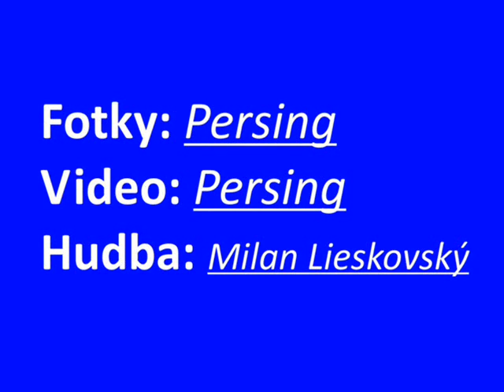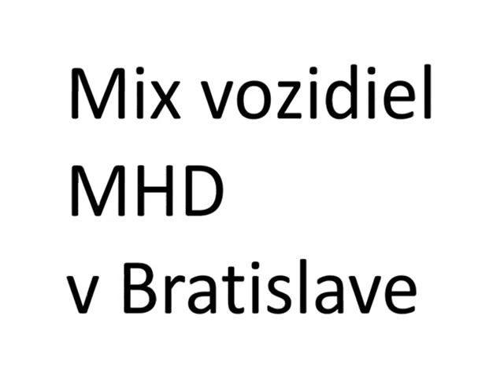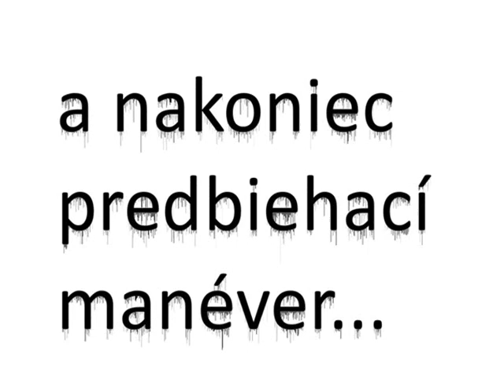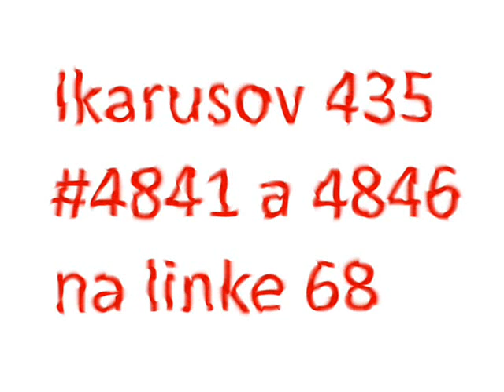#1632, 1633 prvý deň v premávke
Video, ktoré som zbúchal na základe mojich fotiek a hudby DJ-a Milana Lieskovského.